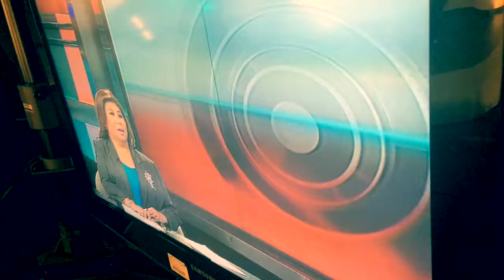Week 04 - ARP - Interview secrets from Jessica Soho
George Foster Peabody Awardee Jessica Soho shares her thoughts on what makes a good interview.

- Week 4 assignment for Certificate Course in Mobile Journalism 2014 - Ateneo de Manila University